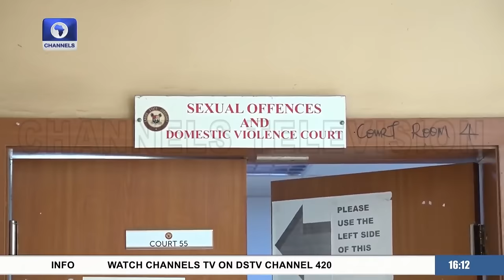Emefiele Gets Bail, Fire Guts Parts Of Dosumu Market, Edo Impeachment Saga + More | News Round